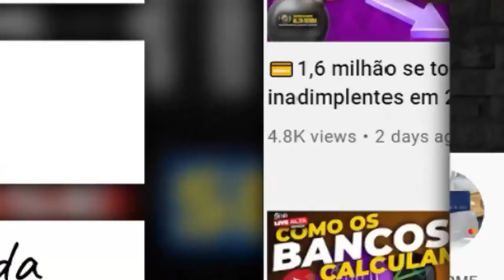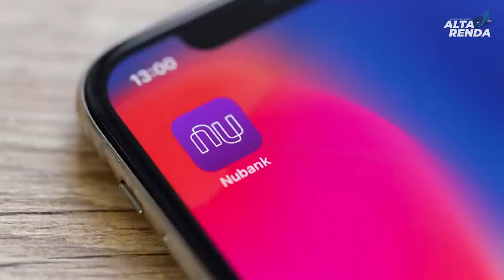💳NOVA CONTA DIGITAL DO NUBANK,AGORA VOCÊ PODE TER UMA CONTA 100% DIGITAL 12 A 17 ANOS SAIBA AQUI.